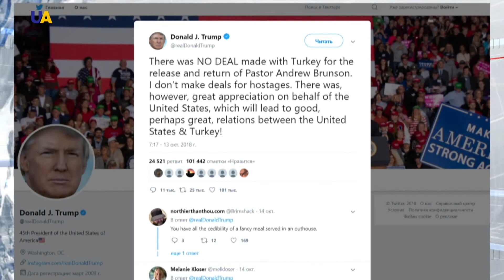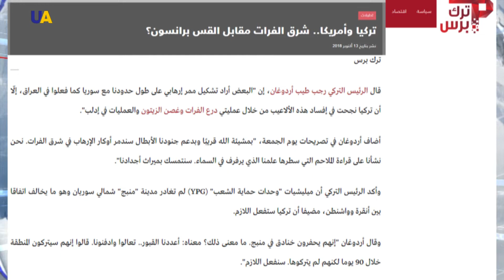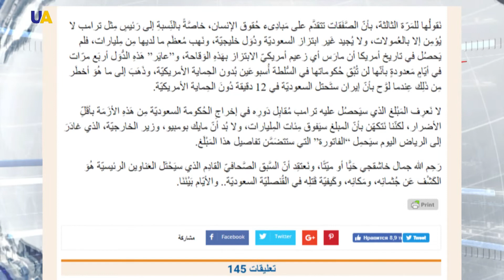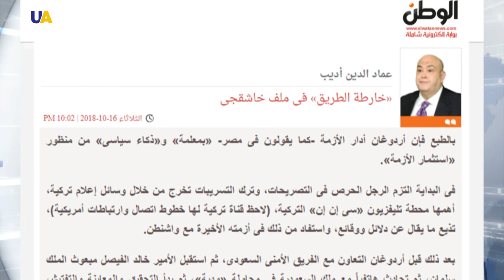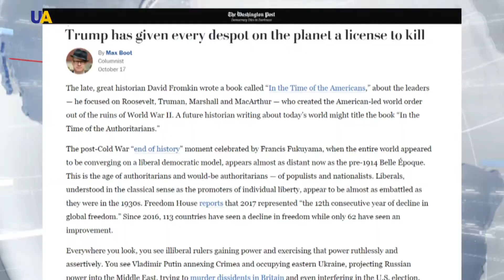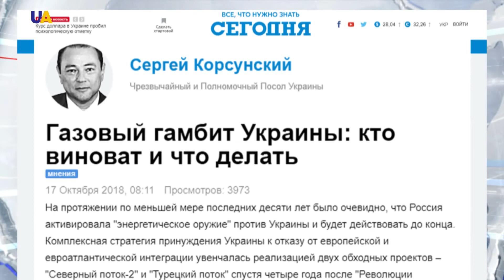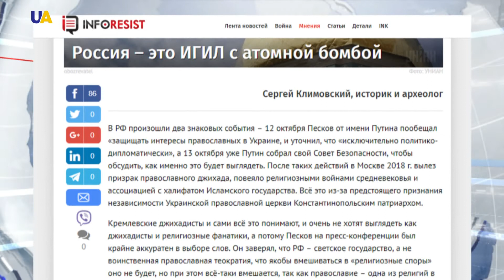صحافة الأسبوع 2018.10.20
- بلغة النتائج والأرقام، من هو الرابح ومن الخاسر بعد إطلاق سراح القس الأمريكي، واختفاء الصحفي السعودي.
- جمال خاشقجي بوصفه ورطةً دُبرت بمكر الثعالب، أو تغافل الحكماء.
- على طريقة لوكربي مروراً بالحريري وصولاً إلى إسطنبول، صفقات بطعم الغياب والحضور، ومقايضاتٌ كبرى في بازار السياسة.
- روسيا هي داعش لكن بقنبلة ذرية!